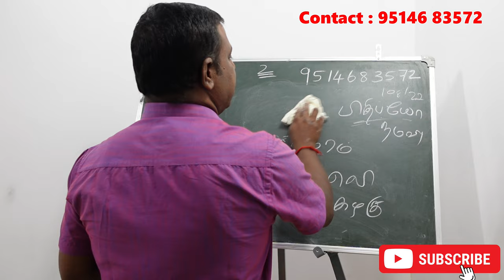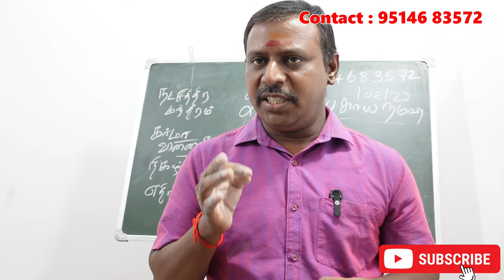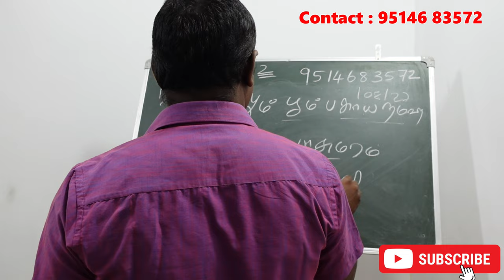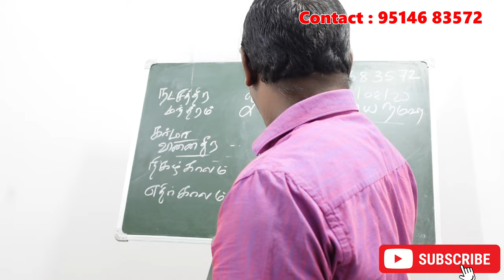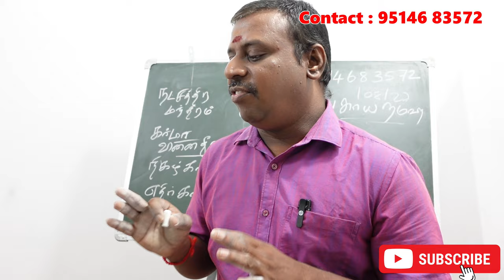பூரம் நட்சத்திரக்காரர்களுக்கு கர்மாவை சரி செய்யும நட்சத்திர சூட்சம ரகசியம் | pooram karmavinai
பூரம் நட்சத்திரக்காரர்களுக்கு கர்மாவை சரி செய்யும நட்சத்திர சூட்சம ரகசியம் | pooram natchathiram karmavinai